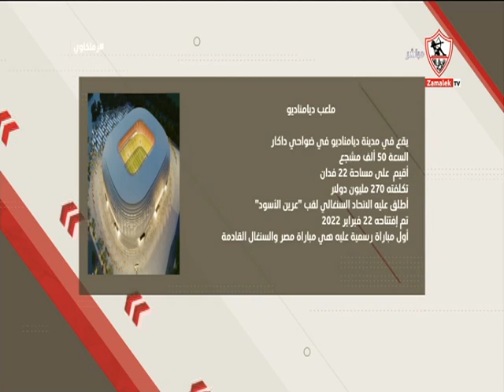مقدمة شادي عيسى حول الاستعدادات الأخيرة لمنتخب مصر قبل مواجهة السنغال .. ويكشف حقيقة إصابة محمد صلاح